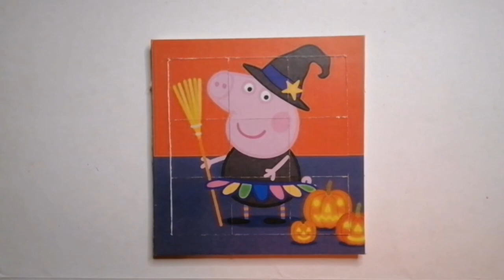Let's play assembling peppa pig carrying a broom